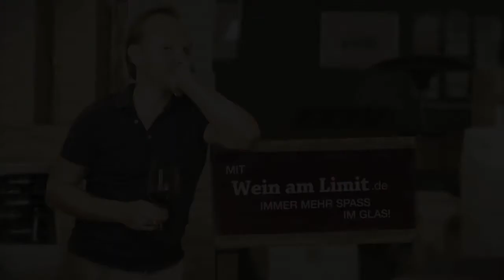Pedes Montes und der Sommelier des Jahres -- 165. Folge Wein am Limit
Liebe WALinauten

ich bin gerade auf dem Weg zur Prowein 2014 und enorm eingespannt. Deswegen gibt es heute nur einen kurzen Text. Vielleicht treffe ich den ein oder anderen von Euch dort. Mein Programm findet Ihr auf meiner öffentlichen Facebookseite.

Die heutige Folge geht auf vielfachen Wunsch in das in Norditalien gelegene Piemont mit seinen kalkigen Böden. Markus Berlinghof, mein Nach-Nachfolger, Sommelier des Jahres im Gault Millau 2014 und Chef-Sommelier des renommierten Hamburger Hotels & Restaurants Louis C. Jacob, hat drei spannende Weine aus seinem Programm mit dabei.

Die berühmten Weine dieser Region sind der Barbaresco und der Barolo aus der spätreifenden Nebbiolo Traube. Weine mit Prestige, die meistens jenseits der 30 € in den Weinregalen zu finden sind. Diese kommen in einer anderen WAL Folge auch mal an die Reihe, heute soll es aber um den Einstiegskategorie dieser berühmten Weinregion gehen.

Der Dolcetto --der kleine Süße- ist die Einstiegstraube in die Region und kann, wenn gut gemacht, einen saftigen, würzigen Alltagswein bieten. Er reift nicht lange und sollte jung getrunken werden. Ich schätze ihn zu robusten Speisen und Schmorgerichten. Wenn gut gemacht, dann ist er ein toller Tageswein.

Die Barbera Traube hat bist in die 80iger Jahre, einfache, sehr säurebetonte Weine ergeben. Sie ist ertragsstark und wenn man einen ambitionierten Wein aus ihr keltern will, muss sie stark im Ertrag begrenzt werden. Sie verträgt sich gut mit dem espressoartigen Geschmack vom Barrique und verfügt über ein wunderbares Sauerkirsch- Bukett, wenn reif gelesen wurde.

Ich habe diese Weine während einer gemeinsamen Veranstaltung durch Markus kennengelernt und ihn gebeten sie den Walinauten vorzustellen. Ich kenne wenig aus dem Piemont, das zu diesen Preisen soviel Freude macht.

Deswegen rate ich Euch: Lasst sie Euch nicht entgehen! Bessere Tipps kann man nicht abgreifen.

„In taste we trust" oder habt einfach mehr Spaß im Glas,

Euer
Hendrik